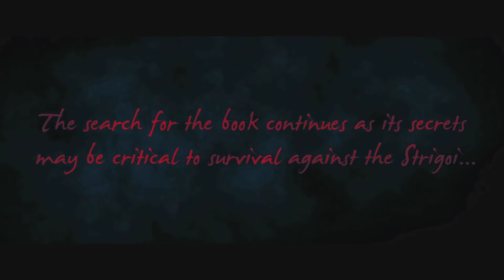THE STRAIN Prequel Teaser FX HD [2015] Guillermo del Toro, Paul Hogan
Devil Comics Entertainment is an American-owned online store in Malaysia and Singapore offering high quality products. We want to provide the American comic book experience by offering an inventory of comics, trade paperbacks, toys, and statues through discount pricing and quality service. We hope to serve you to create the best comic book experience. Place your orders today!